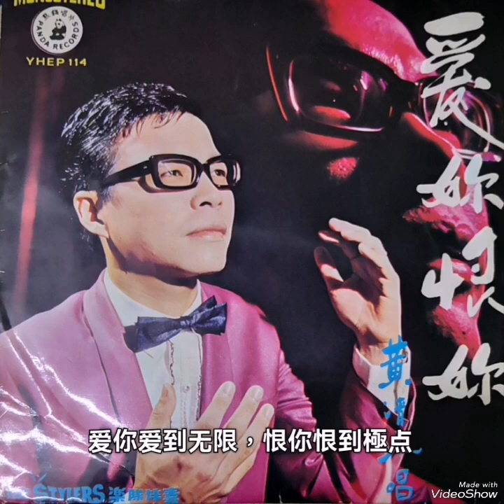爱你恨你，水长流，离恨天 ----- 黄清元